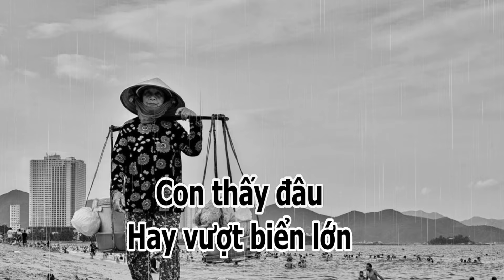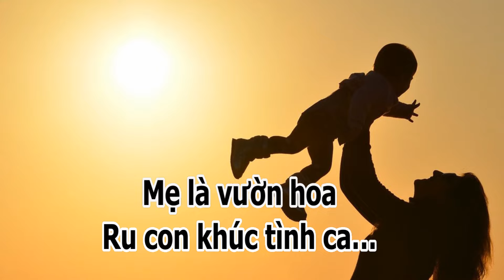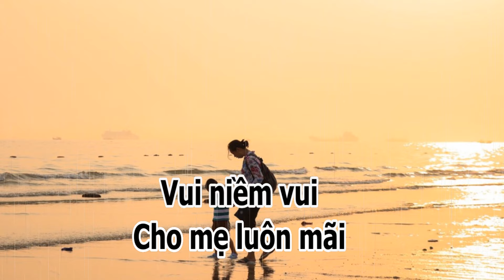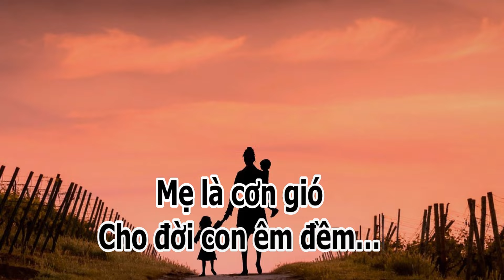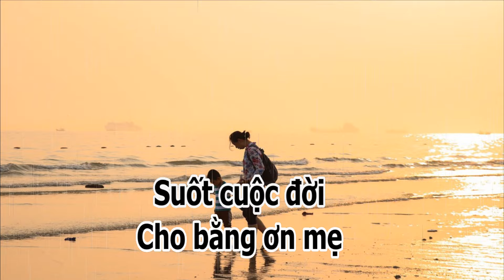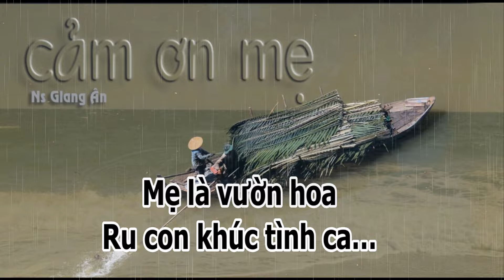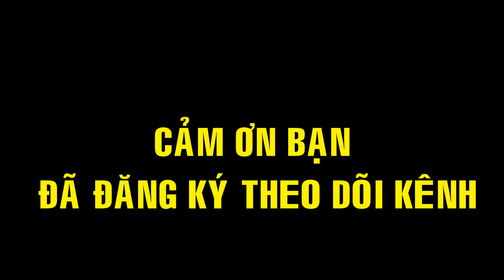Muốn chạy về bên mẹ ngay và luôn khi nghe xong CẢM ƠN MẸ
Xin chân thành cảm ơn các bạn đã đến với Kênh Thánh Ca Giang Ân để ủng hộ tác giả phát triển nền thánh ca VN.
Các bạn nhớ ghi danh và nhấn chuông để nhân ngay bài thánh ca mới nhé.